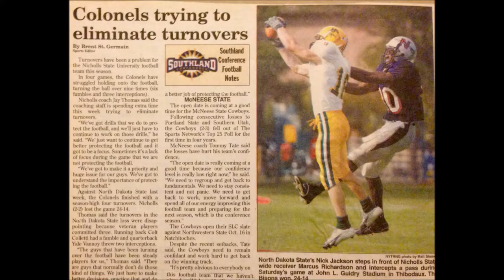Nicholls vs. North Dakota State, 2004 Game 4 Offensive Highlight